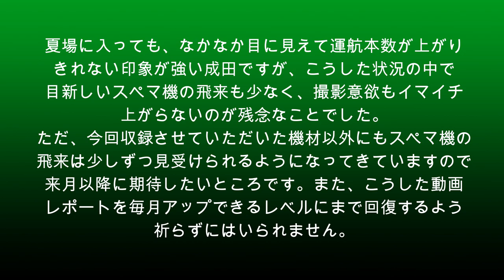【成田空港】2020年7〜8月に飛来したスペマ（特別塗装）機たちをまとめてみた【Special Livery】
本来であれば、世界各国から様々なスペマ（特別塗装）機が飛来している成田空港。今回は、2020年7月と8月に成田空港へ飛来したスペマ機の中から、動画で撮影できたものをまとめてみました。緊急事態宣言の解除後、運航本数も徐々に戻ってくるかと思いきや、再開や復便の発表が次々と取り消されたり延期されたり・・・といったケースが頻発し始め、旅客便の運航に関してはほとんど改善が見られないに近い状況のまま推移しています。当然、スペマ機に関しても目新しいものはほとんど訪れず、「わざわざ撮りに行くのも・・・なぁ」的な状況に（苦笑）。もちろん、今回収録しているもの以外にも、何種類かのスペマ機は成田に来ているのですが、どうしても重い腰を上げられず、パスしてしまったものもかなりありました。
やっぱり、次々と押し寄せてくる飛行機たちを2本の滑走路でガンガン受け入れ、離発着させて行く状況になってくれないと、乗る方も撮る方も、イマイチ気合が入らないのかも知れませんね。完全復調までは相当の時間が掛かりそうな様相を呈している成田ですが、一歩ずつでも復調してくれればありがたいと思っております。